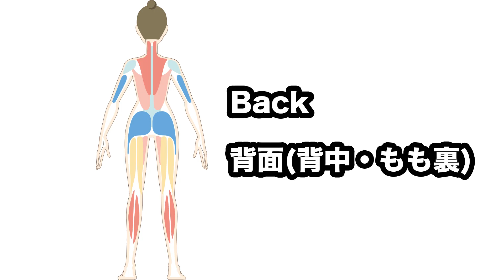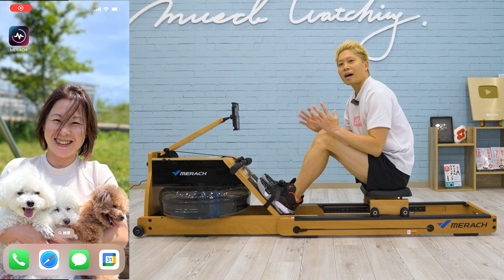[これしか痩せん] 脂肪燃焼・筋力UP・腹筋・背筋・下半身まで鍛えられる！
PR：10分で全身を鍛える MERACH ローイングマシン 950。最大43％OFFで入手可能の本格ローイングマシンをチェック！

LIVE WORKOUTプラン (1,190円)では1回5分のワークアウトにライブで参加できます！質疑応答ライブもあるので何でも質問可能！(海外在住者でも参加可能)

運動習慣プラン(2,990円)ではパーソナライズメニューを提供！曜日別にメニューが決まっており迷わず運動が出来ます！(海外在住者でも参加可能)

運動習慣＋コーチングプラン(6,000円)ではマンスリーレポートでより詳しくワークアウトを分析！LINE個別相談あり。限定ライブではメンタル・マインドセット・ロジカルシンキングが学べてより効果的なボディメイクが可能になります。(海外在住者でも参加可能)

[メンバーシップ入会後のアクション]
1.入会後、コミュニティ投稿を確認
2.コミュニティ投稿に書かれてあるようにアクション(プランによって異なります)

全部私本人が担当します。
理由は「必ず成功させる」ためです。
月額1,190円・2,990円・6,000円の3プラン。
1ヶ月だけの入会もOK。(例えば今月15日入会だと翌月14日まで有効)
アップグレード・ダウングレードも自由。(日割り計算なので損しません)
都合良く利用してください。
※iPhoneアプリから入会するとAppleに毎月手数料を取られます。PCやブラウザ・Androidアプリからだと定価で入会できます。

[メンバーシップのメリット]
★広告なし
★圧倒的な動画数(450本以上)
★オリジナルグッズ購入可

メンバーシップに関する不明点があればLINEしてね！(最初はbot返信が来ますので回答までしばらくお待ちください)

大阪市鶴見区のマッスルウォッチングジムでパーソナルトレーニングを受ける

【自己紹介】
高稲 達弥(たかいね たつや)
YouTuber / パーソナルトレーナー
41歳、長崎市出身・大阪市在住、京都産業大学法学部法律学科卒業
マッスルウォッチング株式会社 代表取締役
マッスルウォッチングジム経営
〒538-0053 大阪市鶴見区鶴見3-5-12尾本ビル2Fマッスルウォッチングジム(今福鶴見駅徒歩1分)
著書4冊(「美人はキレイな筋肉でできている(KADOKAWA)」など)
雑誌掲載多数(ViVi、CanCam、日経ヘルスなど)
テレビ出演(おはよう朝日土曜日です、ザ・世界仰天ニュース、なないろ日和、タイチサン！)
本田圭佑が代表を務める Now Do株式会社のシードラウンド投資家として出資

一般社団法人寝屋川青年会議所で健康運動講義